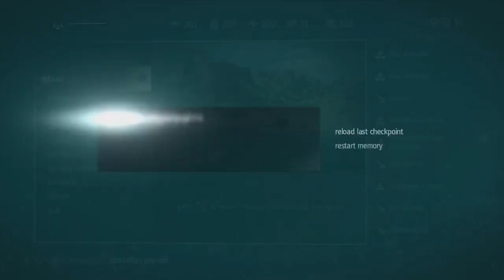Lets Play Assassins Creed IV Black Flag Part 15 Rhona